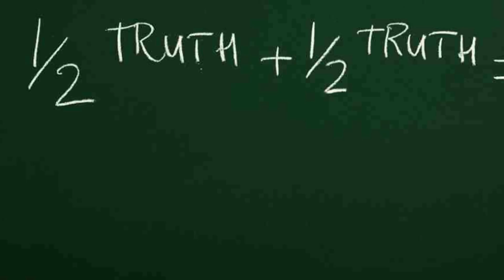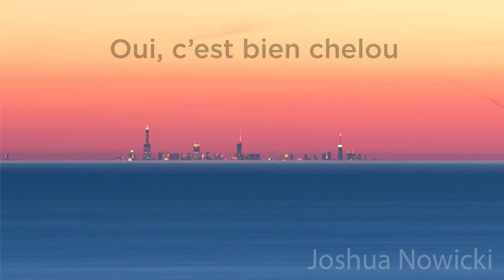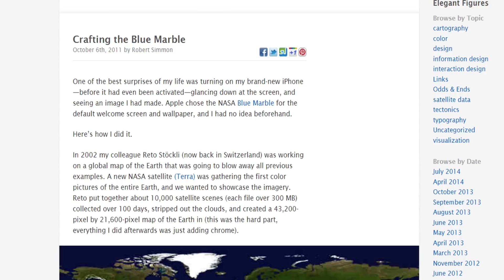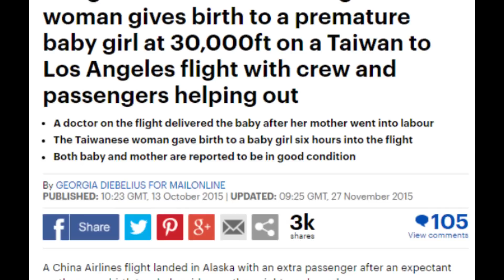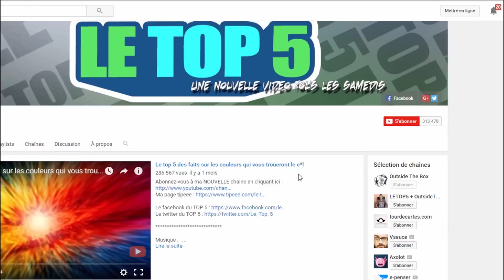Debunked - Le top 5 des raisons pour lesquelles la terre est plate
Vous pouvez me tiper directement en bitcoin à cette adresse: 1FboUA5ZvzTXyUGEugSFct1bixjEsZjGmx

avion de ligne (pourquoi on ne voit pas la courbure terrestre ?)

blue marble.